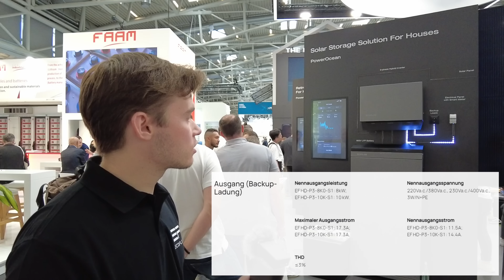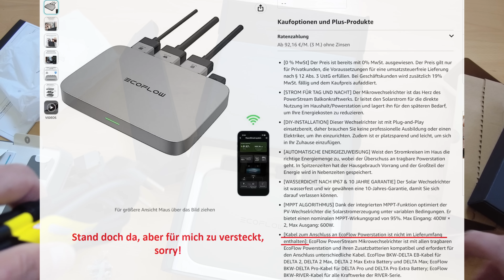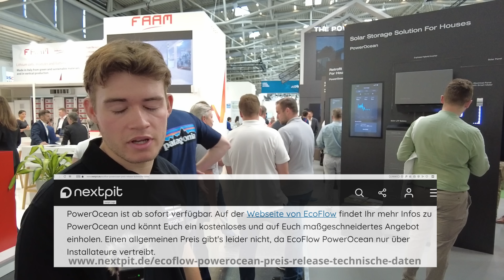Ecoflow PowerOcean auf der Intersolar 2023: Innovativer Hausspeicher mit bis zu 25 Jahren Garantie!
EcoFlow PowerStream bei amazon*
EcoFlow Delta Pro bei amazon*

Die B.E.N THG-QUOTE sichern* oder für Österreich!

Ich habe der Intersolar in München einen Besuch abgestattet und mir die neuesten Produkte vor Ort angeschaut. Natürlich durfte auch der Stand von ecoflow nicht fehlen. EcoFlow hat auf der Messe den neuen Hausspeicher PowerOcean vorgestellt. Eine der für mich überraschenden Highlights war dabei die Garantie für die powerocean , die bis zu 25 Jahre erweitert werden kann.

Zu Preisen und genauen Lieferterminen konnte ich zwar nichts in Erfahrung bringen, aber alle Infos zu technischen Details und Funktionen haben mir Alex und Marc mitgeteilt.

Elektroautos boomen